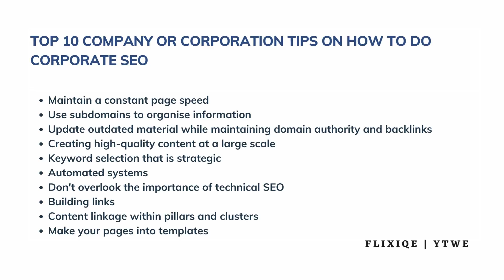You Need to Know Corporate SEO 2022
You Need to Know Corporate SEO 2022  ( Let's Find Out ) - ( Official Guide 2022 )

I'm going to break out exactly what is Corporate SEO 2022 and know its important.

Stay with me because in this presentation I'm going to break out exactly what is Corporate SEO 2022 and know its important. if not the most important part of business success.

Hello, we're flixiqe and we're marketing strategists. Welcome to the marketing presentation nonetheless we hope you flourish.

Your company will earn more leads. Customers and sales will increase as a result of stronger marketing so if you're looking for the latest and greatest marketing strategies tools tips tricks and techniques look no further.

Presentation Slides

1 - what is Corporate SEO
2 - what sets Corporate SEO apart?
3 - what is the significance of Corporate SEO?
4 - Top 10 Company or corporation Tips on How to Do Corporate SEO

Video edited by Turvsh Sethi